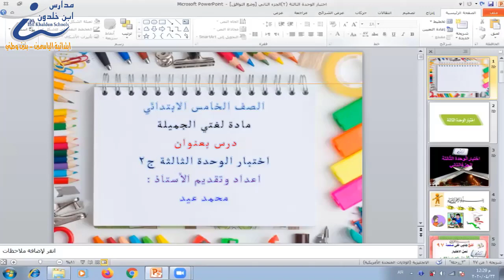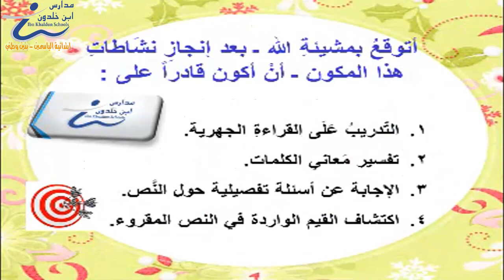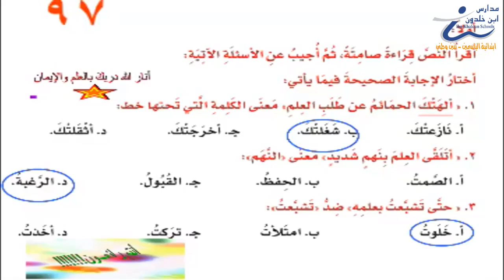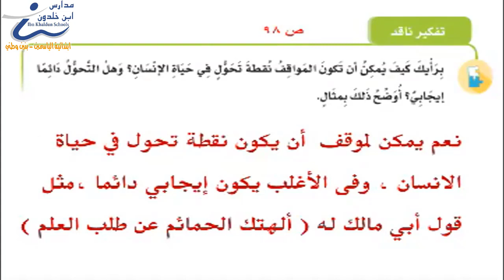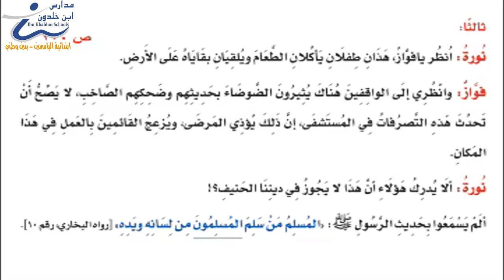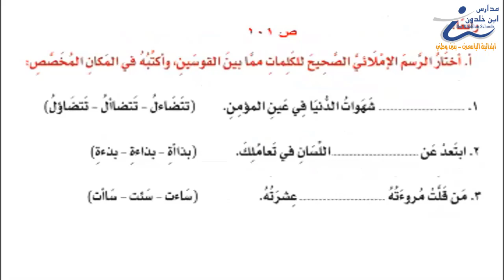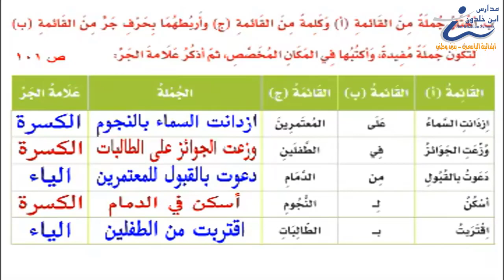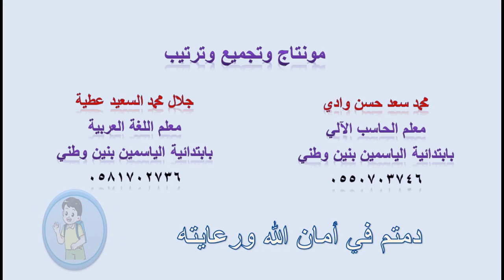لغتي خامس اختبار الوحدة الثالثة ج2